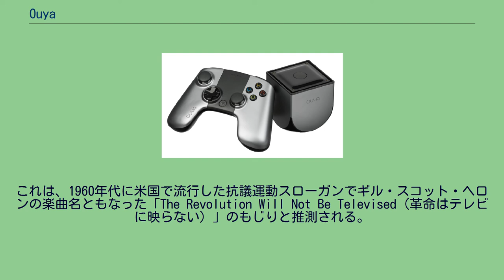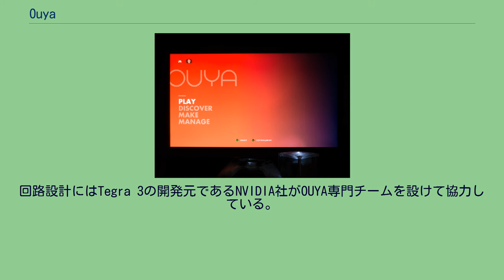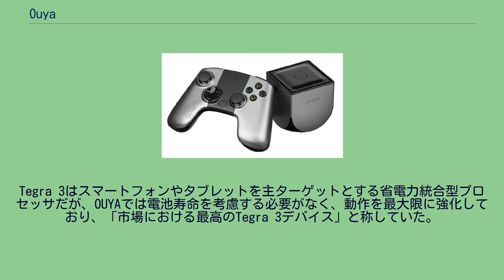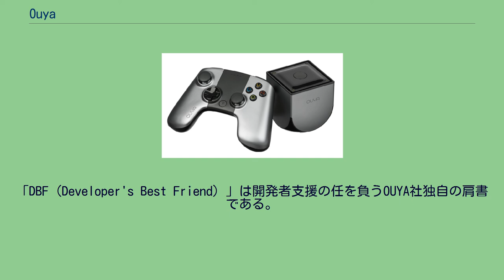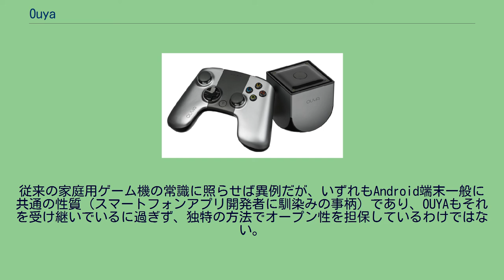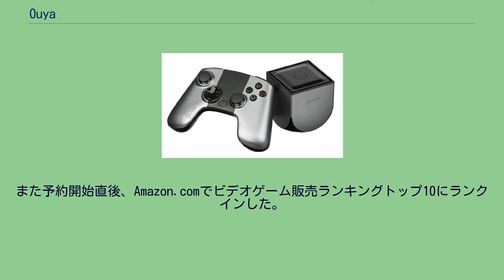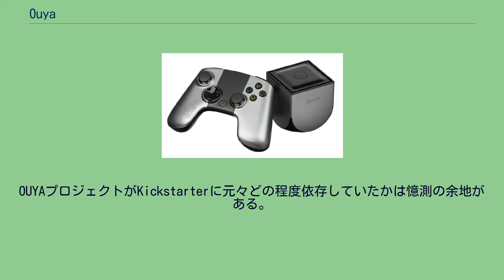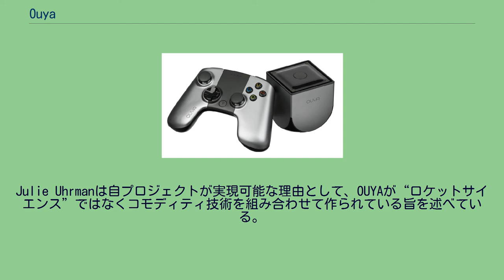Ouya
OUYA（ウーヤー, 発音: [ˈuːˌjɑː] OO-yah）は2013年6月25日発売のAndroid家庭用ゲーム機。
当初2013年6月4日小売開始予定で、生産上の理由により延期された。
直販予約分は同年5月末から、Kickstarter後援者へは同年3月末から順次出荷された。
小売開始までに58,000台の予約を集めた。
OUYAは米国ベンチャー企業OUYA社（OUYA, Inc.）のCEO、元IGNトップのJulie Uhrman率いる専門家チームにより設計され、2012年7月3日に初めて情報が公開された。
OUYAプロジェクトはBoxer8社（Boxer8, inc.）から発足し、現在はOUYA社が引き継いでおり、商標も同社に移されている。
チームにはデザイナーのYves Béharおよび彼のデザインファームFuseproject、Amazon Kindleを開発したLab126のMuffi Ghadialiなどが参加。
顧問として元マイクロソフトの初代Xbox事業担当者Ed FriesやPeek社CEOのAmol Sarva、ソーシャルサービスColorの共同設立者Peter Phamら業界の著名人が名を連ねる。
クラウドファンディングサービスKickstarterにて記録的な支持を集め注目された。
スローガンは「The Revolution Will Be Televised（革命はテレビに映る）」。
これは、1960年代に米国で流行した抗議運動スローガンでギル・スコット・ヘロンの楽曲名ともなった「The Revolution Will Not Be Televised（革命はテレビに映らない）」のもじりと推測される。
このスローガンが示すように、居間でテレビに接続し家族や友人と楽しむ、据置型家庭用ゲーム機の「復権」、つまりゲーマーとクリエイター双方を家庭用ゲーム機に呼び戻す事を目論み計画された。
市場の主流がスマートフォン/タブレットやソーシャルゲームに移りつつあり、クリエイターたちもその自由で低コストなゲーム開発を志向しつつあるとの認識のもと、スマートフォンアプリ的生態系を家庭用ゲーム機にもたらし活気づけようというコンセプトである。
市場としては従来の家庭用ゲーム機とスマートフォンとの間に位置するニッチとなるが、もとよりその開拓に機会を見いだすベンチャービジネスであり、大手メーカー産主要ゲーム機との競合を避ける狙いもある。
OUYAの「O」はオープン性（Openness）、「U」は汎用性（Universal）を表す。
残る「YA」は語感で決められた。
Androidを始めとするオープンソース/コモディティ技術の採用、無償かつロイヤリティ不要の開発用SDK提供、AndroidのRoot化や独自ソフトウェアのインストールを許容する保証、特殊ドライバー不要で簡単に開けられる筐体など、ソフト/ハード両面で「ハック可能」なプラットフォームであり、誰でも自由に開発に参加することができる。
ただし、オープンソースハードウェアではない。
OUYA用ゲーム（アプリ）は専用マーケットからオンラインで配信される。
購入前に試すことができない「前時代的な」販売方法が違法コピーの一因であるとし、無料体験（Free-to-Try）できることがすべてのゲームに義務づけられている。
完全無料も可。
なお、無料体験は2013年1月頃まではフリー・トゥ・プレイ（Free-to-Play：F2P）と謳っていたが、「F2P＝基本無料＋アイテム課金」という固定観念がつきまとい、本来意図する課金モデルに対し語弊があるため表現を改めたものと推測される。
そうした誤解を解こうとする解説や質疑応答がそれまでに繰り返されており、本稿出典元記事のいくつかにも認められる。
広告表示も許されず、ゲーム内課金によるフリーミアムモデルで利益を生む仕組みであり、その30%が手数料としてOUYA社に支払われる。
課金プロダクトの安全性はサーバ認証により確保される。
具体的な課金方法として次のような例が挙げられている。
デモ版を無料プレイ → 完全版を購入（非消費型プロダクト） 1面を無料プレイ → 2面を購入（同上） 基本無料プレイ → ゲーム内通貨500枚を購入（消費型プロダクト） 支払いが定期的に課される継続課金にも対応予定。
課金対象はゲーム次第であり、課金額も少額決済に限らず様々だが...